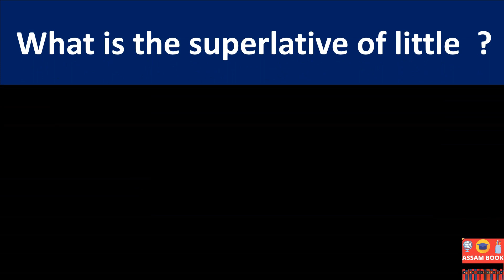ASSAM HEALTH DEPARTMENT EXAM GRADE 3, GRADE 4 EXAM || DME DHS DHSFW AYUSH EXAM 2022 Assam